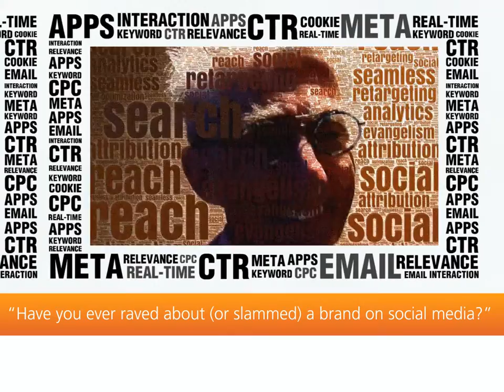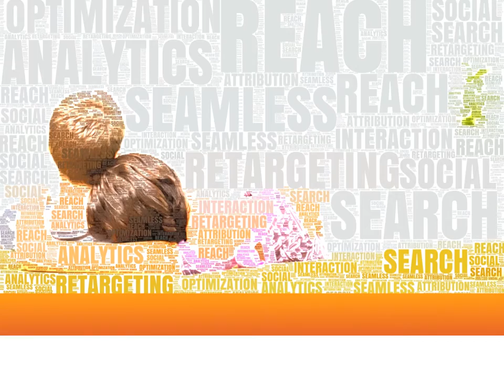DED 2011: Have you ever raved about (or slammed) a brand on social media?